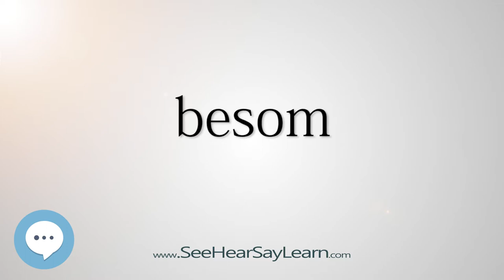besom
This video is about "besom".